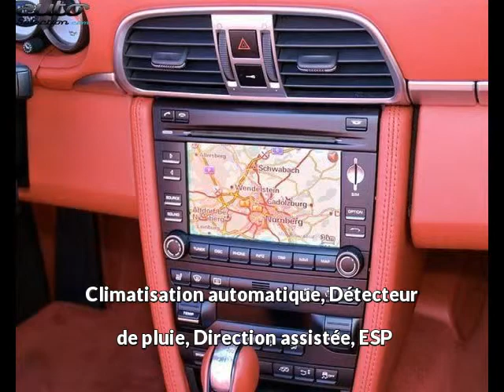Porsche 911 type 997 occasion visible à Beaupuy présentée par Prestige automobile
Cette Porsche 911 type 997 occasion disponible à Beaupuy dans le 31 est mise en vente par Prestige automobile - 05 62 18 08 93 - tous les détails sont